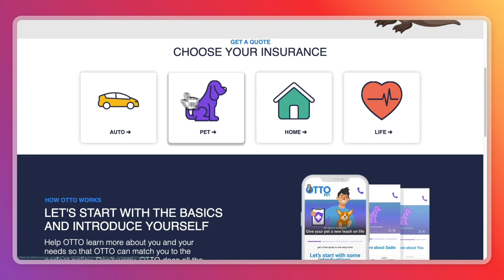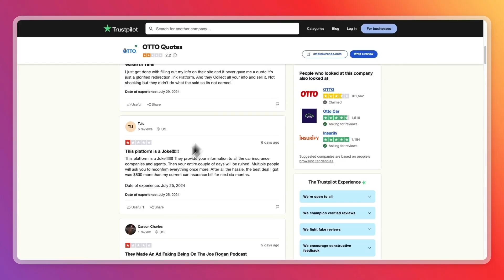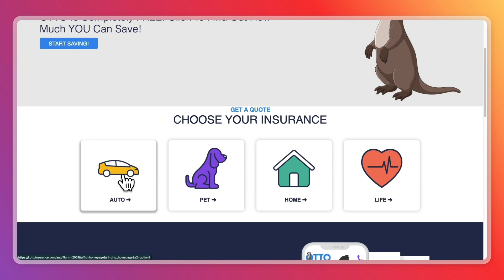Don't use OTTO Insurance Before Watching! (OTTO Insurance Review)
In this video I'll tell you if Otto Insurance is Legit and why I wouldn't use it.

So if you are looking for cheaper insurance, you may come across OTTO insurance. They claim they'll help you get cheaper insurance, and even though they help you do that in some cases, they are also very negatively reviewed.

So in this video I'll cover some of OTTO's users' concerns and give you my thoughts.